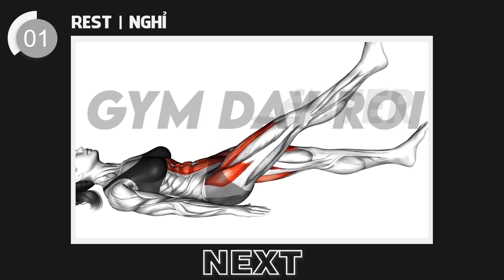Đốt Cháy Mỡ Bụng Cứng Đầu, Khó Giảm Nhất Trong 2 Tuần | HIIT Giảm Mỡ Bụng | Burn Belly Fat In 2 Week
👉 DANH SÁCH ĐỒ TẬP, DINH DƯỠNG BẠN NÊN CÓ
✅ ĐỒ TẬP:

1)This video has no negative impact on the original works (It would actually be positive for them)
2)This video is also for teaching purposes.
3)It is positively transformative in nature.
4)I only used bits and pieces of videos to get the point across where necessary.